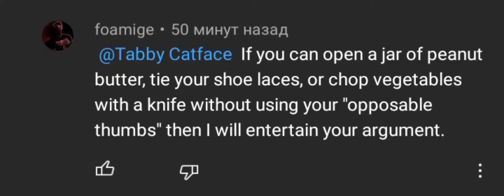Thumbs are cool too.